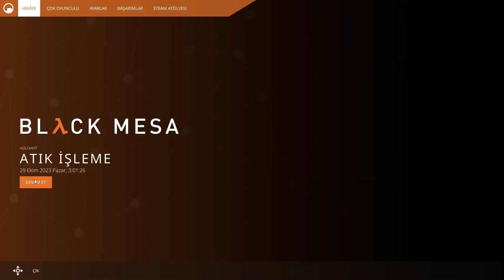Atık İşleme (Black Mesa Definitive Edition)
Merhabalar dostlar Half Life 1 Oyunun grafiklerinin günümüze uyarlanmış olan versiyonu black mesa definitive edition ile sizlerin karşısındayım.
Bu bölümde yaşanan felaketten sonra atık işleme tesisine geldik .

Yeni videoları herkesten önce izlemek için